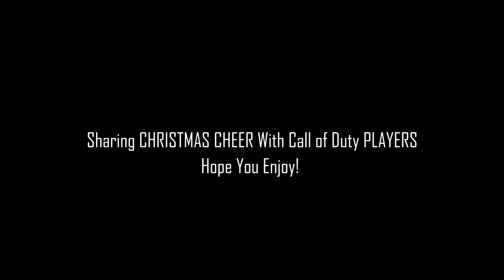Sharing CHRISTMAS CHEER With Call of Duty PLAYERS!!